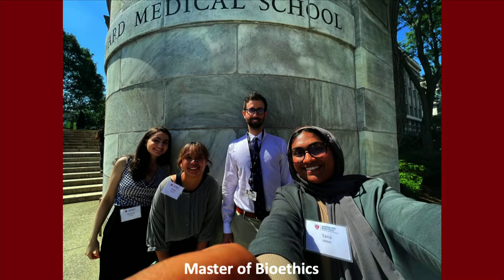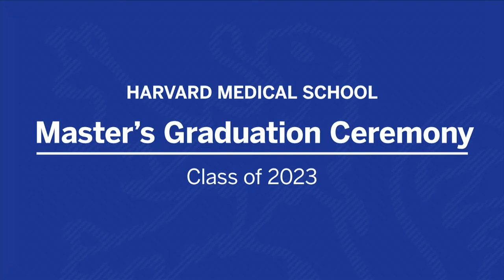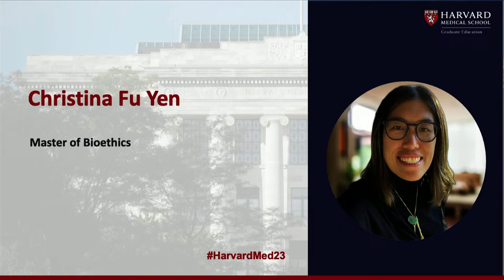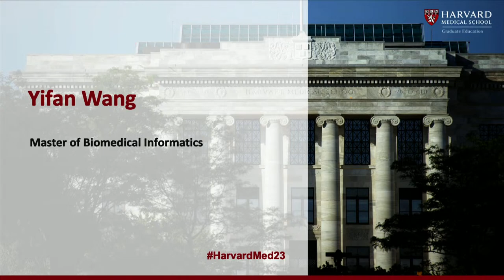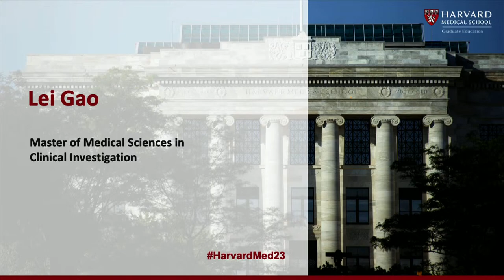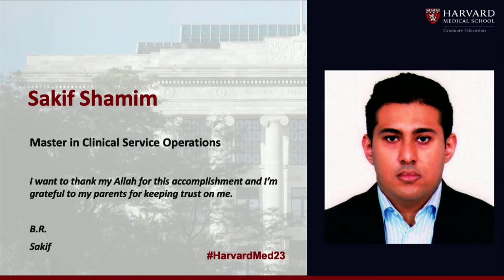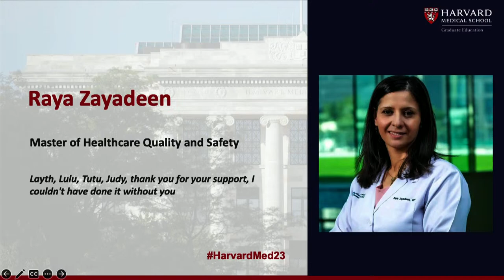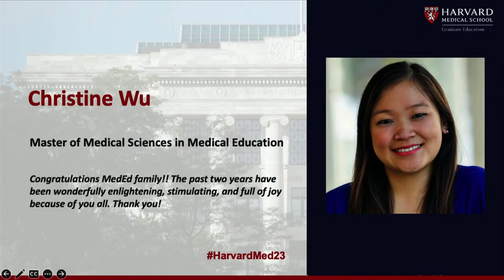Harvard Medical School Master's Graduation Ceremony 2023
The Harvard Medical School Master's Graduation Ceremony for the Class of 2023 will take place Wednesday, May 24. During the ceremony, graduating students are granted their master's degrees and celebrate their accomplishments. Rebecca Weintraub Brendel, bioethicist, psychiatrist, and HMS associate professor, will be the keynote speaker.